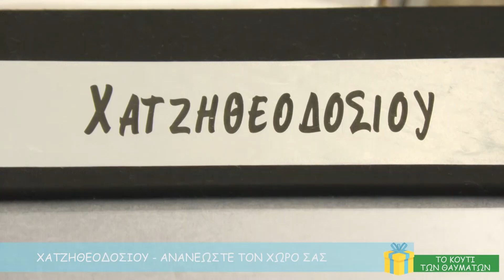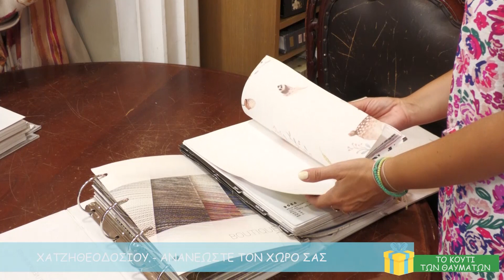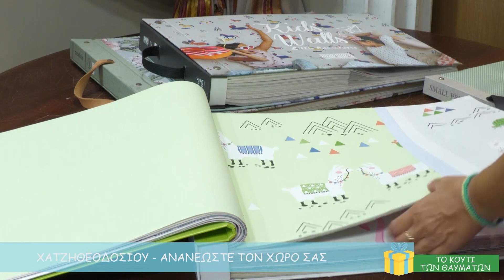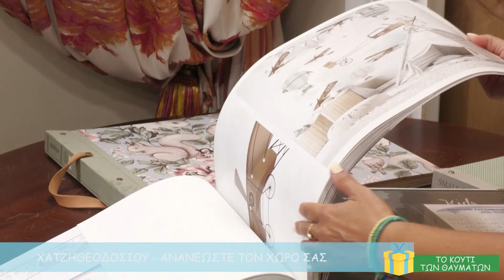ΤΟ ΚΟΥΤΙ ΤΩΝ ΘΑΥΜΑΤΩΝ - ΝΙΚΟΣ ΧΑΤΖΗΘΕΟΔΟΣΙΟΥ